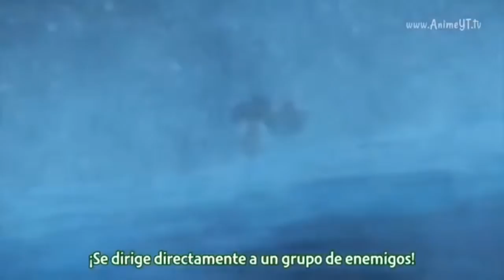Zero Kara hajimeru mahao no Sho [ AMV ] Fifth Harmony - Work from